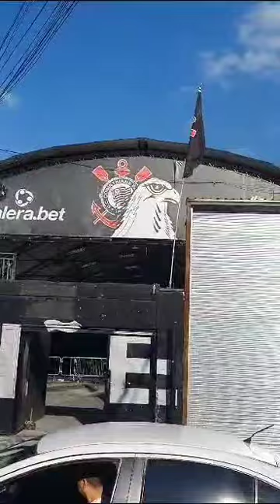Cabeça do Gavião Retirada durante reforma da Séde Mundial e Quadra dos Gaviões da Fiel!